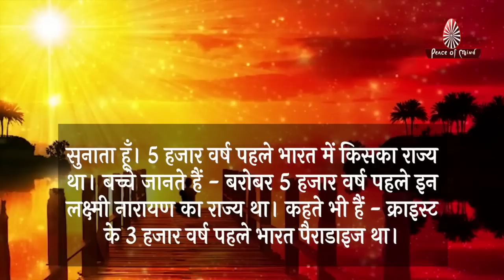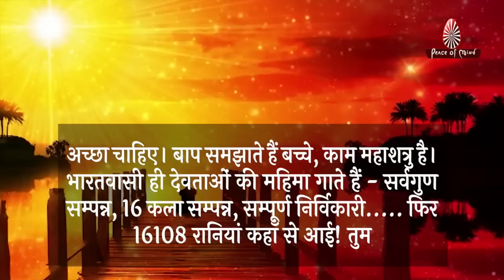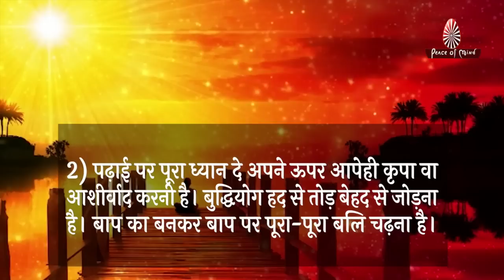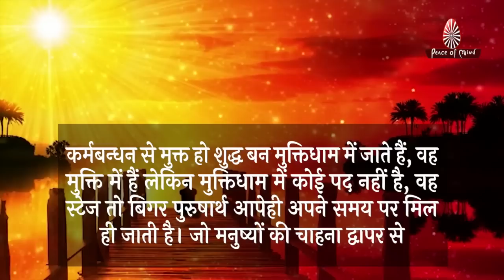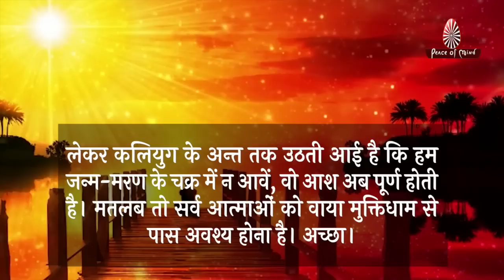आज की मुरली 16-06-2022 | Aaj Ki Murli | BK Murli | TODAY'S MURLI In Hindi | BRAHMA KUMARIS | PMTV